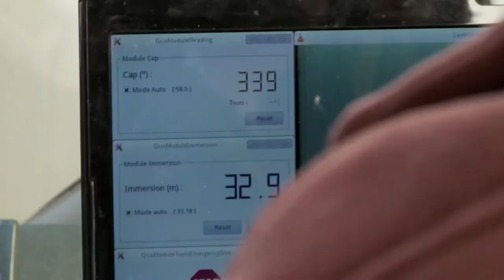Rencontre au FIFAN 2017 Christophe Delaere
Dans la série des rencontres du Festival International du Film d'Archéologie de Nyon, entretien avec Christophe Delaere, archéologue à l'Université Libre de Bruxelles, conseiller scientifique du  film "Les secrets engloutis du lac Titicaca" et conférencier.